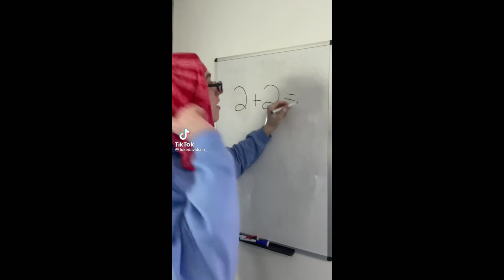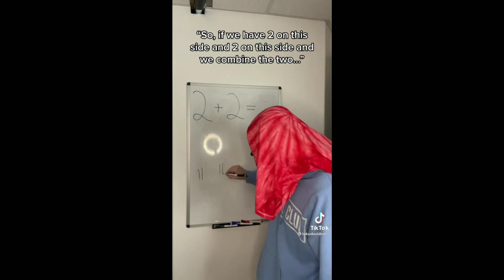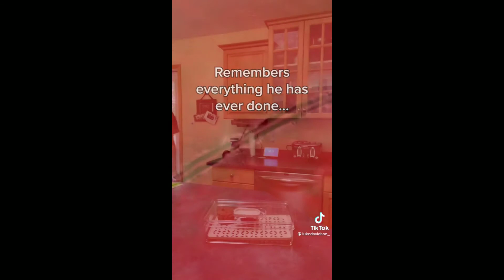Luke davidson funniest tik toks part 10